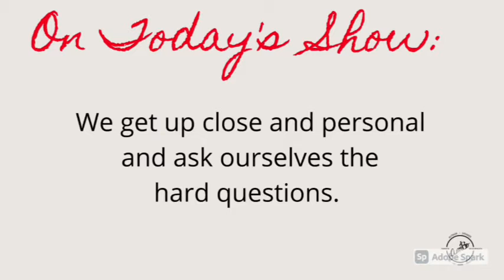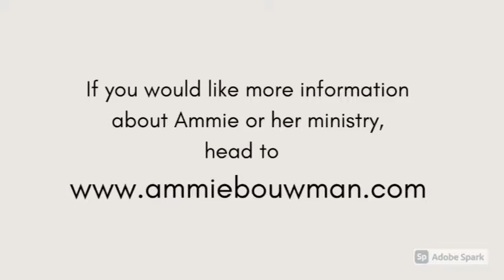"The Chair" - The Hard Questions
On today's episode we get up close and personal and ask ourselves the hard questions.